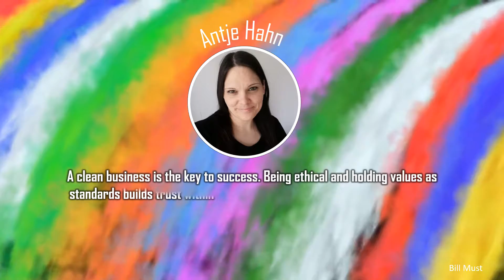A clean business is the key to success - Antje Hahn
A clean business is the key to success. Being ethical and holding values as standards builds trust within the company and thus inevitably affects the relationship with customers and the public perception. Leading by example and acting ethically, recognizing unethical actions and teaching the right values, is important to keep a clean and successfull business."